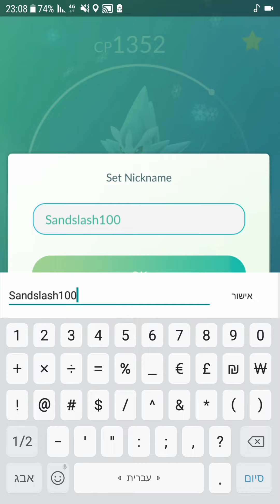POKEMON GO Sandslash Alola FormSandsla 100% IV !!!